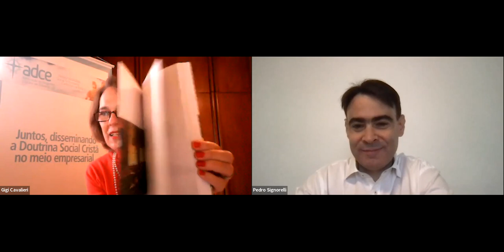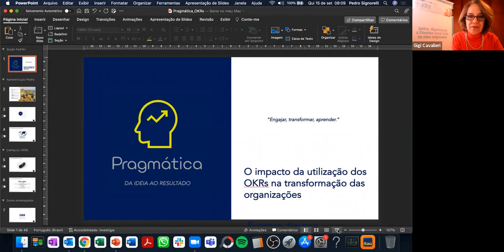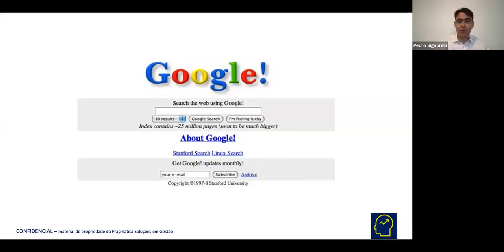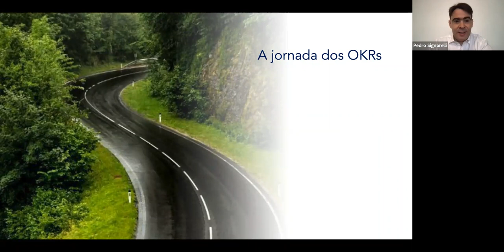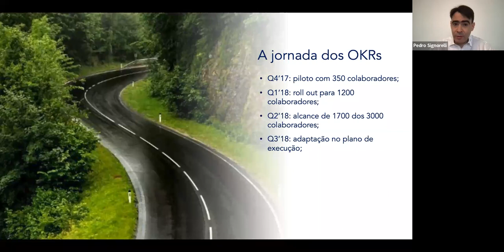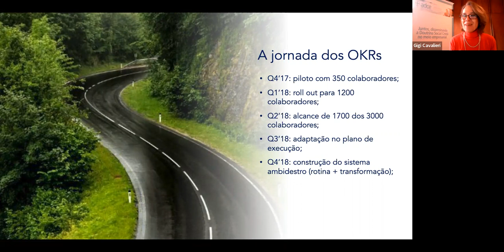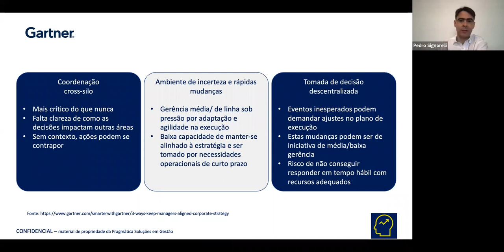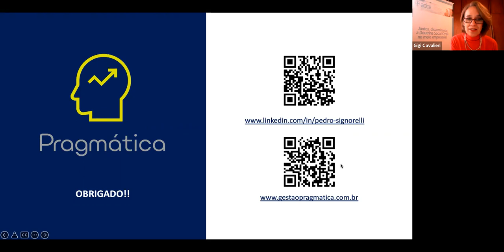Café da Manhã Virtual com Pedro Signorelli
A ADCE SP recebeu na quinta-feira (15/09/22) no Café da Manhã virtual, Pedro Signorelli, apresentando o tema  "O impacto da utilização dos OKRs na transformação das organizações". Pedro foi Head de Gestão em um dos maiores turnarounds da história recente do Brasil, quando foi responsável pela maior e mais rápida implementação de OKRs na América e administrou um portfólio de projetos de mais de R$ 2 bilhões, também é especialista em KPIs e projetos e é engenheiro com MBA em Gestão de Negócios pela USP.

Pedro, se apresentou como parte de uma família, que é seu porto seguro, e iniciou contando sua trilha profissional, destacando o trabalho com gestão de projetos e também a percepção que teve da importância de um sistema de execução de uma estratégia que consiga unir a estabilidade operacional e a transformação dinâmica.

Durante a palestra, mostrou quais são os princípios dos OKRs (transparência, ciclos curtos, omni-direcional, disciplina e ambição) e também os benefícios (alinhamento, foco, engajamento, responsividade e colaboração).

Pedro deu alguns exemplos de grandes empresas que utilizam a ferramenta do OKR como Intel e Google e contou aos presentes o caso da Nextel no Brasil e a sua experiência de sucesso com a implementação dos OKRs em apenas 15 dias para mais de 1200 colaboradores e depois a operação do modelo por quase 2 anos e chegando a 1700 colaboradores.

Com sua vasta experiência na área, em 2019, Pedro fundou a Pragmática, empresa de gestão especializada em OKRs e atualmente presta consultoria e treinamento para empresas que queiram implementar esse modelo de gestão de sucesso nos seus negócios.

A ADCE SP agradece a Pedro, pela sua disponibilidade em compartilhar com os associados e convidados o seu vasto conhecimento, e orientações para uma gestão ágil e com objetivos bem definidos, centrados na pessoa.

Agradecemos também nossos apoiadores: CIEE, Grupo Asamar, CSul, Capitalismo Consciente, Hirota Supermercados e CRESCER.